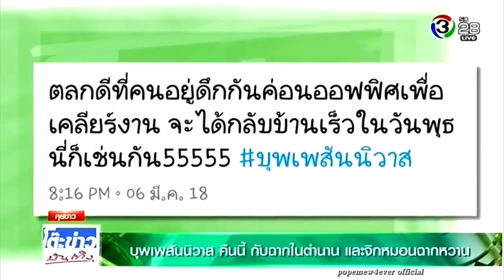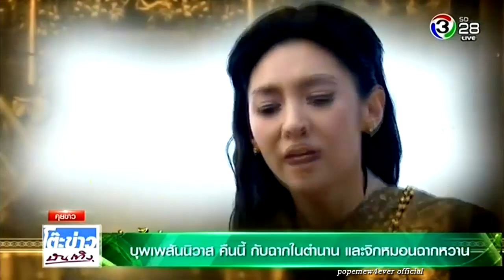โป๊ป เบลล่า เบื้องหลังฉากพี่หมื่ตกน้ำ แล้วแม่หญิงต้องทำ CPR ผายปอด - TKBT 07.03.61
ติดตามผลงาน โป๊ป ธนวรรธน์ และ มิว นิษฐา ได้ที่ PopeMew4Ever Club